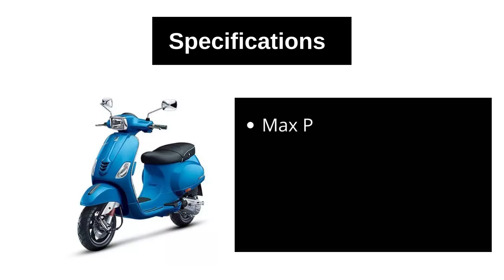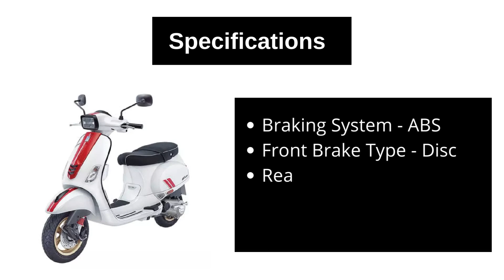Best Vespa Scooters in India 2022 | BikeChuno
Best Vespa Scooters in India 2022

• Vespa SXL 125 - (Engine Capacity - 124.45 cc, Kerb Weight -  114 kg, Max Power - 9.78 bhp)
Prices - Starting from 1,51,493 INR

• Vespa VXL 150 - (Engine Capacity - 149.5 cc, Kerb Weight - 114 kg, Max Power - 10.32 bhp)
Prices - Starting from 1,62,027 INR

• Vespa SXL 150 - (Engine Capacity - 149.5 cc, Kerb Weight - 114 kg, Max Power - 10.32 bhp)
Prices - Starting from 1,66,824 INR